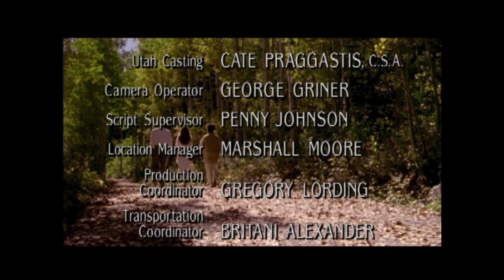Touched By An Angel Season 5 Fighting The Good Fight Part 3 of 3